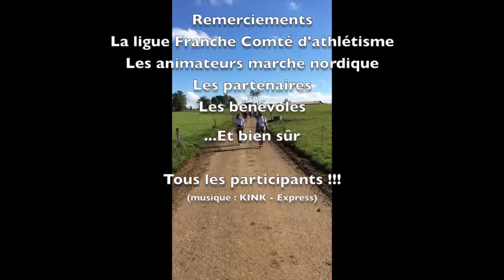Festinordique 2016 - évènement marche nordique (EJCA)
Festival de la marche nordique organisé à Chilly-sur-Salins (Jura) par l'Entente Jura Centre Athlétisme

🔸 Au programme :
- Passeport marche nordique (bâtons de bronze)
- Nordic'fit (renforcement musculaire avec les bâtons)
- Découverte et initiation technique à la marche nordique
- Perfectionnement technique de la gestuelle de marche nordique
- Virée nordique de 13 km